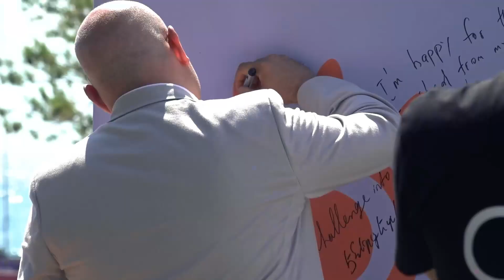E-mobility. քաոտիկ զարգացումն` ընդդեմ կանոնավորի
E-mobility-ն՝ «Էներգետիկ անցման ու ձեռներեցութան համաժողովի» գլխավոր թեմաներից մեկը
«E-mobility. քաոտիկ զարգացումն ընդդեմ կանոնավորի» թեմայով պանելային քննարկմանը մասնակցել է նաև Andron ընկերության տնօրեն Արտյոմ Պետրոսյանը։
Թե ինչ խնդիրների են անդրադարձել 𝐒𝐡𝐭𝐢𝐠𝐞𝐧 𝐆𝐫𝐨𝐮𝐩-ի նախաձեռնած համաժողովին, դիտե՛ք հարցազրույցում